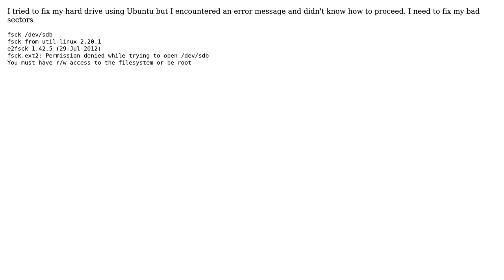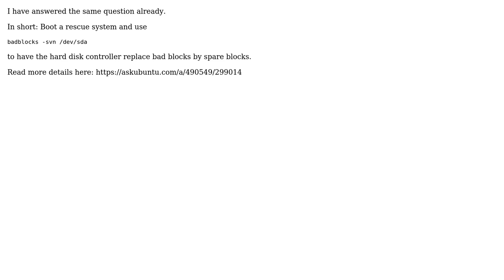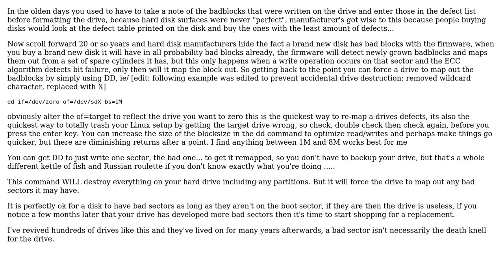Ubuntu: How to fix the hard-drive Bad Sector?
Question: I tried to fix my hard drive using Ubuntu but I encountered an error message
and didn't know how to proceed. I need to fix my bad sectors
fsck /dev/sdb
fsck from util-linux 2.20.1
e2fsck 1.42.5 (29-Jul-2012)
fsck.ext2: Permission denied while trying to open /dev/sdb
You must have r/w access to the filesystem or be root

In the olden days you used to have to take a note of the badblocks that were
written on the drive and enter those in the defect list before formatting the
drive, because hard disk surfaces were never "perfect", manufacturer's got wise
to this because people buying disks would look at the defect table printed on
the disk and buy the ones with the least amount of defects...
Now scroll forward 20 or so years and hard disk manufacturers hide the fact a
brand new disk has bad blocks with the firmware, when you buy a brand new disk
it will have in all probability bad blocks already, the firmware will detect
newly grown badblocks and maps them out from a set of spare cylinders it has,
but this only happens when a write operation occurs on that sector and the ECC
algorithm detects bit failure, only then will it map the block out. So getting
back to the point you can force a drive to map out the badblocks by simply
using DD, ie/ [edit: following example was edited to prevent accidental drive
destruction: removed wildcard character, replaced with X]
dd if=/dev/zero of=/dev/sdX bs=1M
obviously alter the of=target to reflect the drive you want to zero this is the
quickest way to re-map a drives defects, its also the quickest way to totally
trash your Linux setup by getting the target drive wrong, so check, double
check then check again, before you press the enter key. You can increase the
size of the blocksize in the dd command to optimize read/writes and perhaps
make things go quicker, but there are diminishing returns after a point. I find
anything between 1M and 8M works best for me
You can get DD to just write one sector, the bad one... to get it remapped, so
you don't have to backup your drive, but that's a whole different kettle of
fish and Russian roulette if you don't know exactly what you're doing .
This command WILL destroy everything on your hard drive including any
partitions. But it will force the drive to map out any bad sectors it may have.
It is perfectly ok for a disk to have bad sectors as long as they aren't on the
boot sector, if they are then the drive is useless, if you notice a few months
later that your drive has developed more bad sectors then it's time to start
shopping for a replacement.
I've revived hundreds of drives like this and they've lived on for many years
afterwards, a bad sector isn't necessarily the death knell for the drive.

I have answered the same question already.
In short: Boot a rescue system and use
badblocks -svn /dev/sda
to have the hard disk controller replace bad blocks by spare blocks.

With thanks & praise to God! With thanks to all the many who have made this project possible! | Content (except music & images) licensed under cc by-sa 3.0 | Music & music license | Images & images license and others | With thanks to user Zanna user user228505 user user122095 user thomasrutter user mature user Derek Brabrook and the Stack Exchange Network Trademarks are property of their respective owners. You are responsible for your own actions.